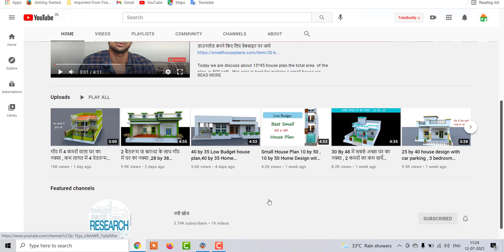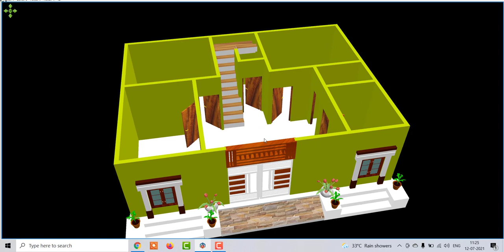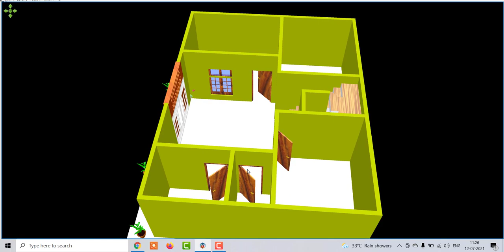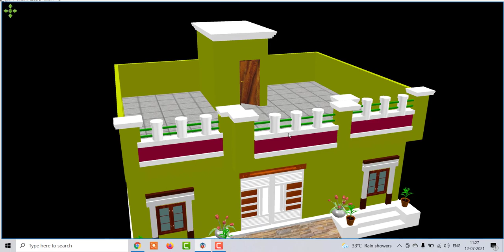गाँव में 3 कमरों वाला घर का नक्शा , कम लागत में 3 वेडरूम वाला घर का नक्षा ! 30 by 25 home design